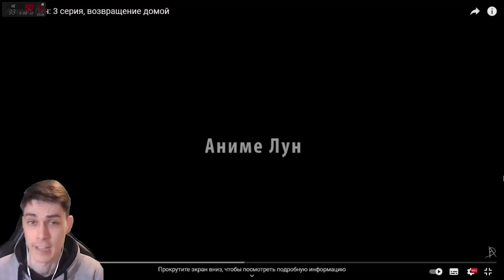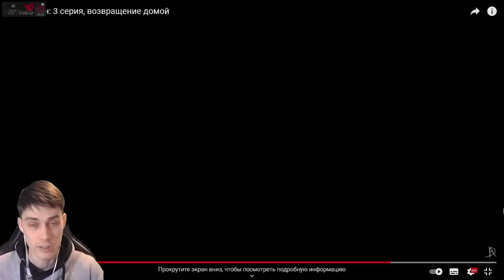ЛУНТИКУ НАБЬЮТ Р0ЖУ В АНИМЕ ?! - АНИМЕ ЛУН 3 СЕРИЯ, ВОЗВРАЩЕНИЕ ДОМОЙ